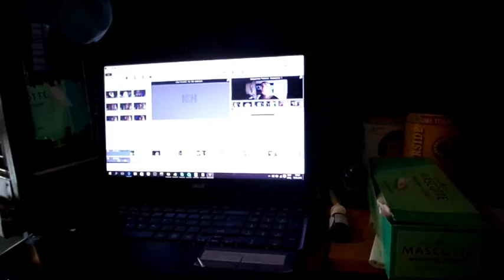NOG ZAT DINGEN TE DOEN